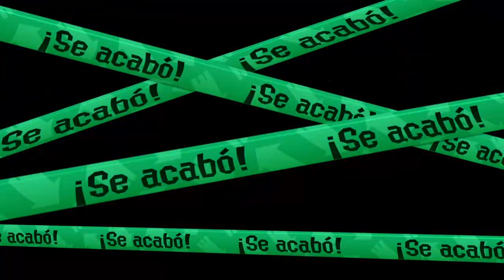[Splatoon 2] Splat It On! vs Tsunami - CNS League Top 16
Buenas a todos! Hoy jugamos unas partidas bastante intensas contra el equipo Tsunami.
Como digo cada semana, no siento que haya jugado tan bien, me falta mucha precisión y mejora en mi toma de decisiones. De cualquier manera, logramos ganar 5-3.

Muchas gracias a Terrier, Coffee y Latias por jugar conmigo! GGs!